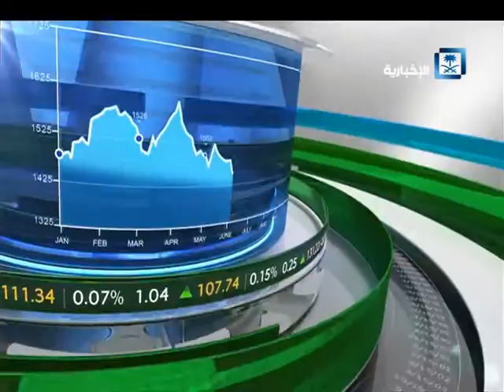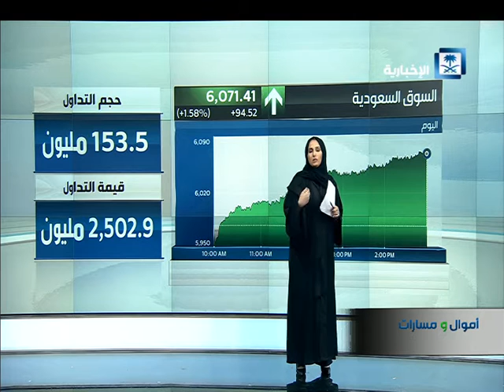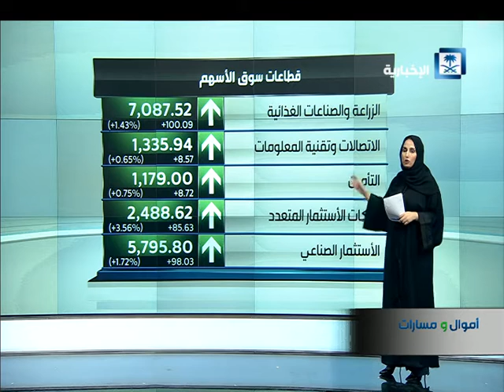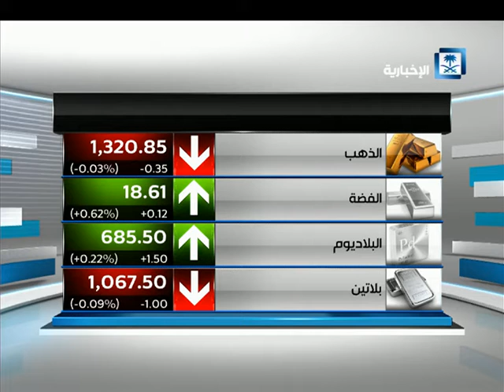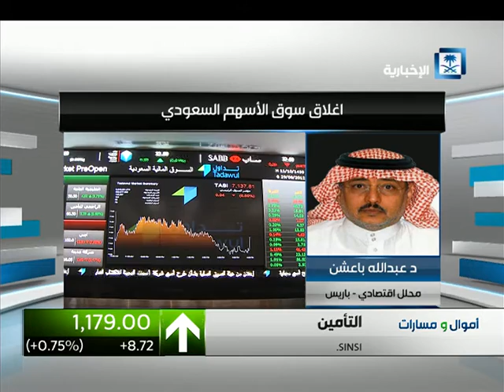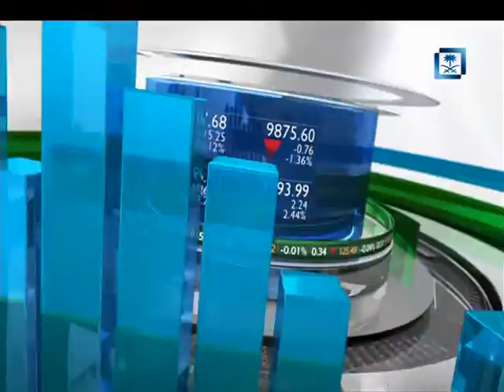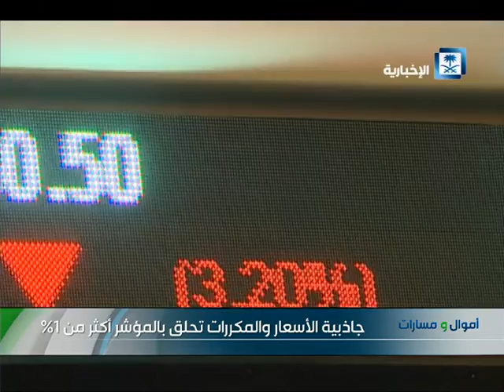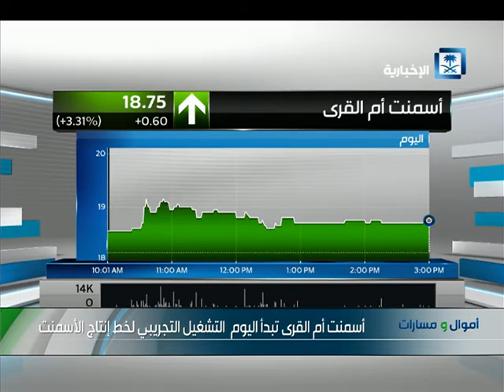السوق السعودي يغلق فوق 6 الألف نقطة بعد عدة خسائر